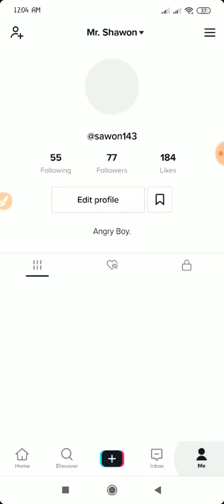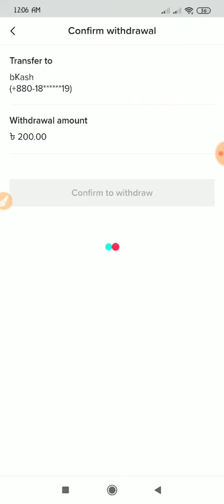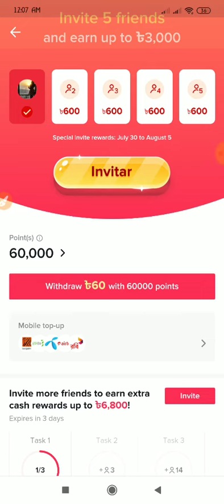Tiktok New Payment Proof|| Tiktok Reffer Income BD|| Tiktok App Income|| Tiktok Payment Problem!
Tiktok New Payment Proof|| Tiktok Reffer Income BD|| Tiktok App Income||
Assalamualaikum

Tech Solution BD is tech bangle channel. It  give you all tech bangle tips. which is all bangla tips channel. Tech Solution BD give you all kind og Bangladeshi  free net 2020-21  like gp free net 2020-21,robi free net 2020-21,airtel internet offer 2020-21 ,banglalink free net 2020-21.Also I give you the all bondho sim offer 2020-21. I also provide all kind off low cost internet offer Bangladesh.

Tech Solution BD channel give you all tips of internet package, Which mb package you need,Also all kind of hidden offer,Internet package buy and replace offer. Also all hideen tips offer give you. Also give bangla hacking tips which is need for you. Tech Solution BD is Upload all kinds of android mobile problem solve tips,.I also give laptop problem solve tips.Android  phone all hidden trick also  I give you tech bangla pro related all video  totally free.Tech Solution BD give you the free vpn tips which is premium and online income bangladesh 2020,online income bangla tutorial,online income bangla tutorial 2020,online income bangladesh 2020 for pc,online income bangladesh 2020 mobile,online income bangladesh bkash payment,online income bangla 2020,online income bangla video,free online income bangla,how to online income bangla,online mobile income bangla,online money income bengali,passive income online bangla,real income online bangla.
Online_income_bangla tutorial, online income site bangla, Also give you software review bangle 2018.Also give youtube rules and conditions. Its also give you all paid apps fully free. Its give you online income tips with live payment proof. Online income bangle is the best choice for make money online. I am sawon for help you.

Tech Solution BD this tech bangle channel gives the all kinds of android mobile problem also how to hack a mobile. Best Android Mobile review in bangle. So stay with Tech Solution BD channel. Its also give you android latest phone review bangla INSALLAH.
“Tech Solution BD””channel connect with also best bangla facebook news which is top trends and viral video. Also connect bangla latest news 2020-21.